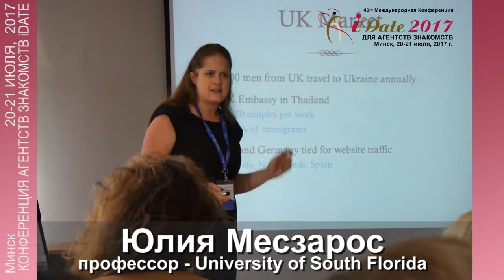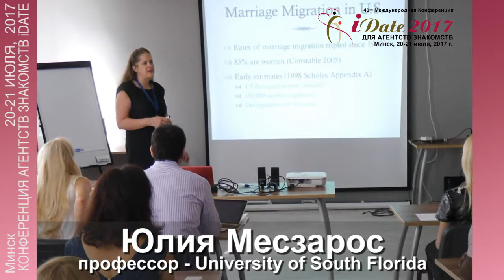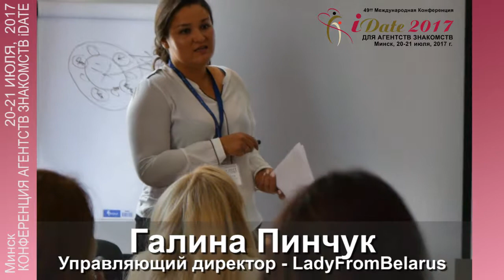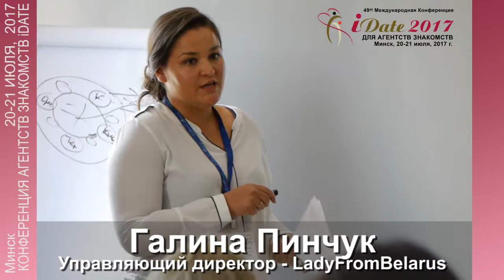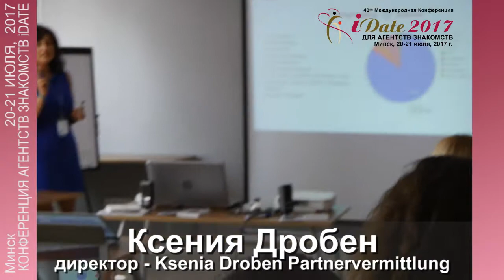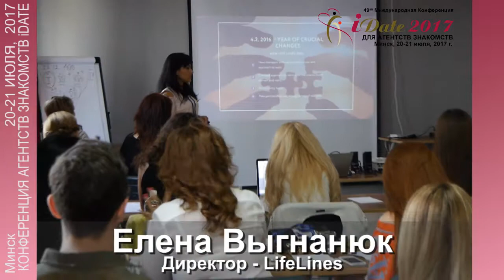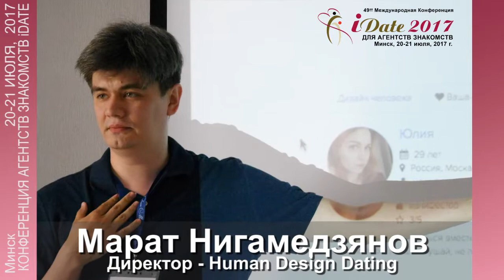Обзор Минской Конференции индустрии международных знакомств 2017